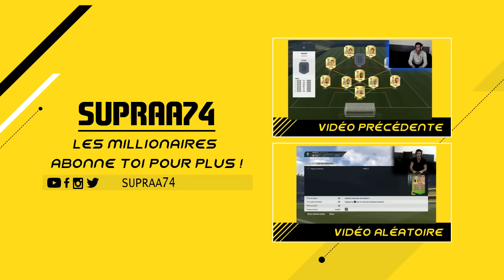FUT 17 : ACHAT REVENTE : LA TECH S1000 MARCHE LA PREUVE ! GROS BENEFICES !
►7€ DE REDUCTION SUR GAMONIAC + 300 POINTS ZAPPYDAY :
300 points offerts sur ZappyDay – le site qui vous fait gagner plein de cadeaux facilement en cliquant